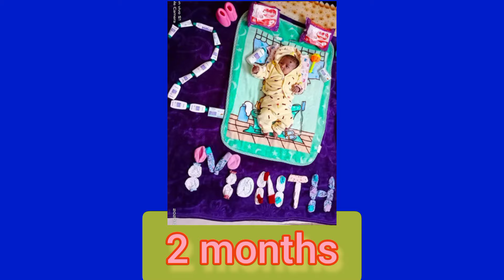0 to 3 months Baby Devlopment Vidio//Assamese Vidio//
0 to 3 months Baby Devlopment Vidio//Assamese Vidio// @jimpiprsvlogsassam1710

Vlog: 52